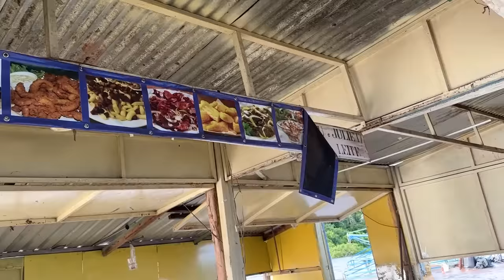MEU JETSKI QUEBROU NO MEIO DO RIO !! 😭 * vai afundar ? *